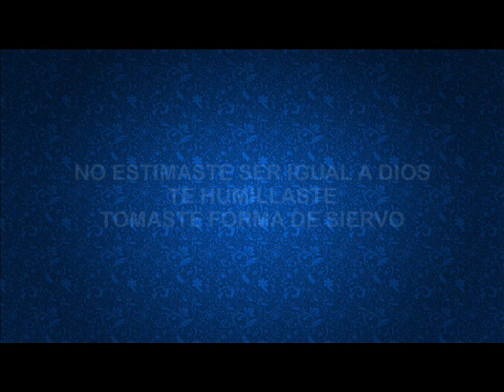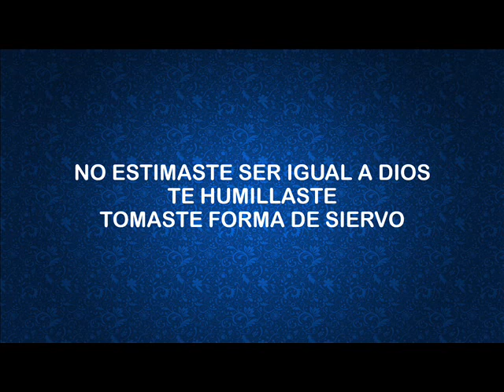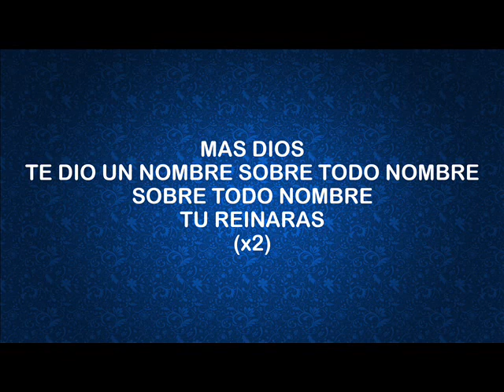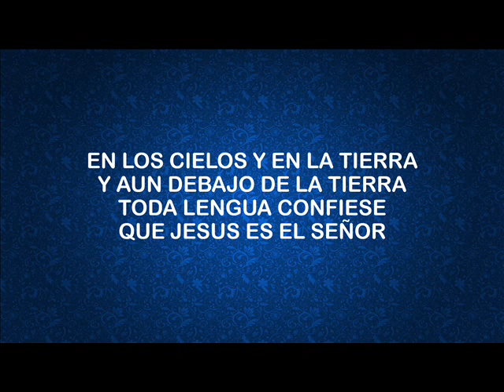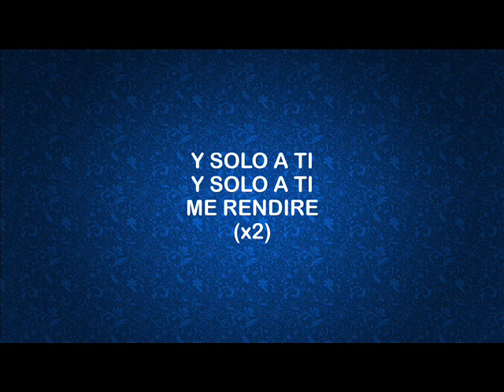Solo A Ti Me Rendiré AMENA MUSIC Letra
Solo A Ti Me Rendiré. Es una producción de AMENA MUSIC del álbum: "Yo Creo Es Un Dios Sobrenatural" espero que sea de bendición para tu vida.